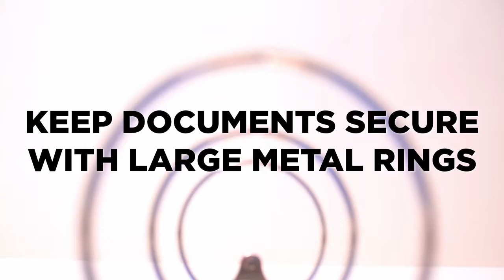3 Inch Binders